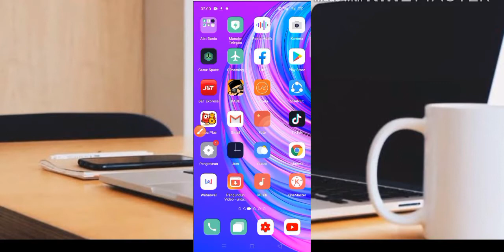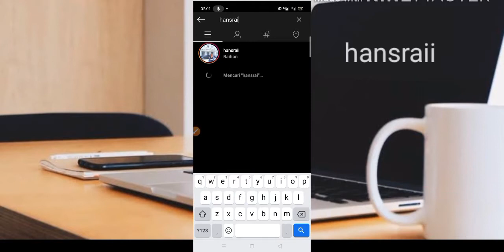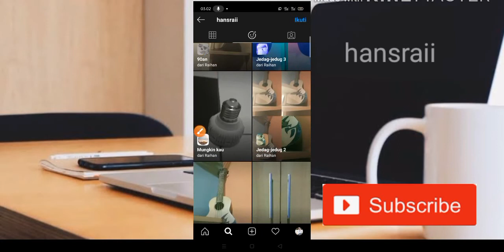FILTER IG JEDAG JEDUG LAGU WIP WIP WIP